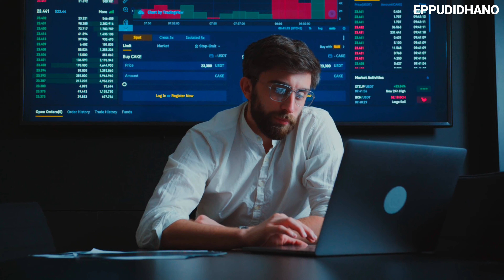Amazon Franchise Tamil💥| Complete Guide Of Amazon Logistics |Eppudidhano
Amazon Franchise Tamil | Complete Guide Of Amazon Logistics | Step-by-Step Tutorial

Looking to delve into Amazon franchise opportunities in Tamil? Look no further! In this comprehensive guide, we provide a detailed walkthrough of Amazon Logistics, tailored for Tamil-speaking entrepreneurs. From setting up your franchise to mastering logistics operations, we cover it all. Don't miss out on this essential resource for aspiring business owners.

RECOMMENDED VIDEO

You May Try
PHY PERFUME

You May Try
FIRE-BOLT ARTILLERY WATCH⌚

Get an Exciting Offers 🔥

USE CODE 💙: CK299